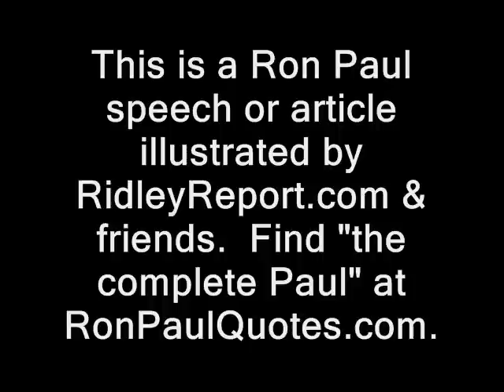Ron Paul discusses Gaza crisis